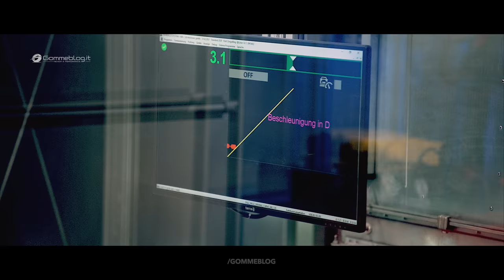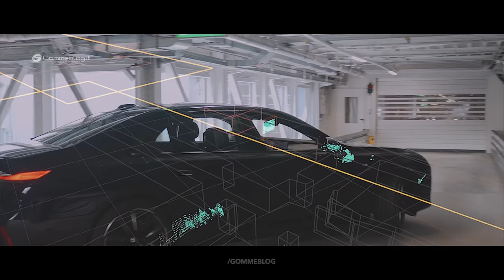2023 BMW i7 Series PRODUCTION 🇨🇳 Cina Plant Car Factory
Electrifying luxury: Production launch of the new BMW 7 Series in Dingolfing. Fully electric BMW i7 and highly efficient combustion-powered variants launch simultaneously

The first series-produced vehicles of the new BMW 7 Series have today rolled off the production lines of BMW Group Plant Dingolfing. In fact, today was a double debut, with the new top-of-the-range BMW manufactured not only with highly efficient combustion engines but also as the fully electric BMW i7. Milan Nedeljković, BMW AG Board Member for Production: “Our new BMW 7 Series is the first luxury sedan in the world to offer customers a choice between three types of drive. Whether fully electric, combustion-powered or, soon, plug-in hybrid, we have the flexible production structures and outstanding integration skills we need to manufacture such a diverse range of drives efficiently.”

Over €300 million invested in Dingolfing vehicle plant

The BMW Group invested over €300 million to ready the Dingolfing vehicle plant for production of the new BMW 7 Series. As it strives consistently to implement the BMW vision of production of the future, its largest European plant is increasingly being transformed into a BMW iFACTORY practising the ‘Lean. Green. Digital.’ approach. For the first time, the BMW Group is piloting automated manoeuvres within the production environment by just-made BMW 7 Series vehicles – and optimising assembly and outbound logistics processes as a result.